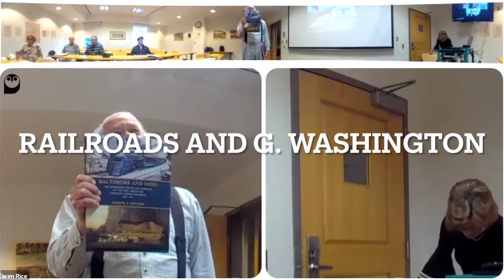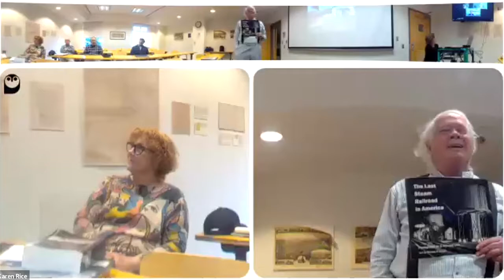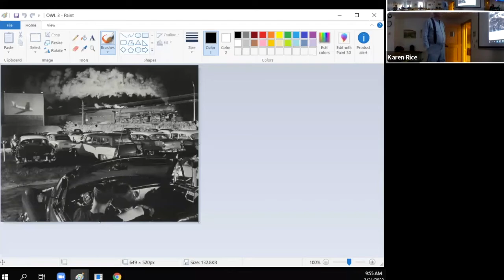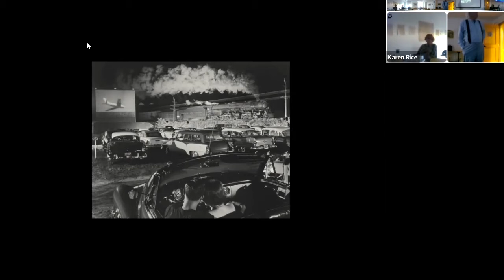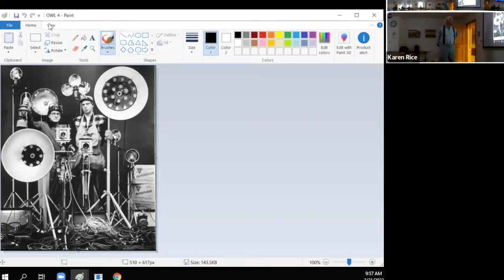We Love the Trains, O. Winston Link RR photographer & great moments with George Washington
Lifelong Learning Shepherd University March 21, 2022